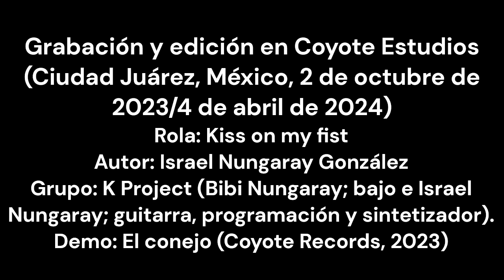K Project 'Kiss on my fist' (2023)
Décimo track de 'El conejo' (Coyote Records, 2023). La introducción parodia al reggaetón y después se transforma en hip hop con riffs de rock. Influencia de Battles, Trans AM, Can y Tortoise. K Project es: Bibi Nungaray (bajo) e Israel Nungaray (guitarra, programación y sintetizador).